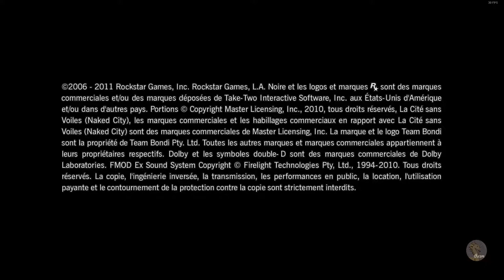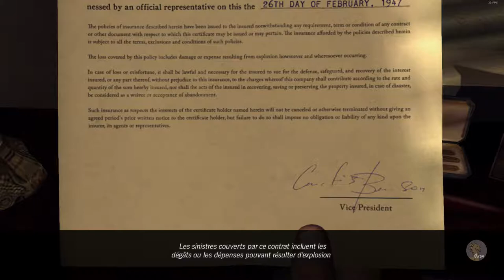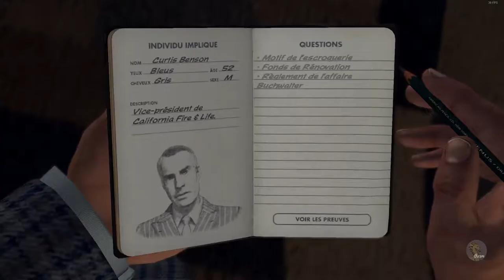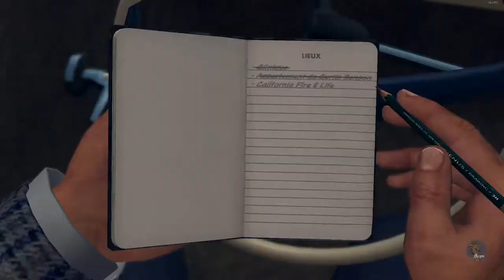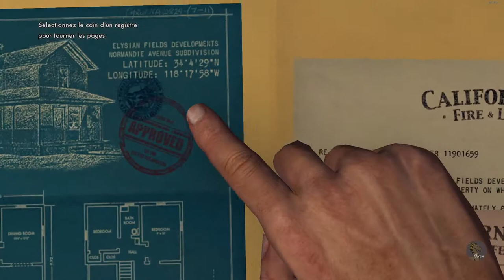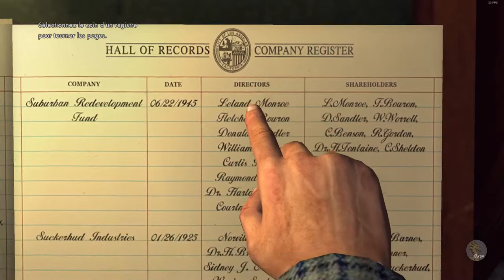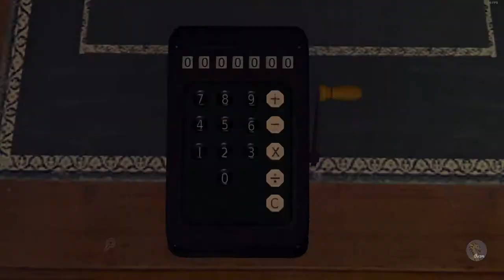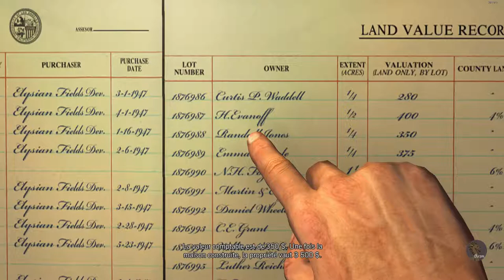L.A Noire #43 [VOST, FR] | Sur invitation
Culottés ce Jack...

N'hésitez pas à laisser un commentaire, un like ou/et à vous abonnés si mes vidéos vous intéresses ainsi sur cliquez sur la clochette pour être prévenus des prochaines vidéos/lives, Merci ;-)

- Mon planning : en bas à droite de la bannière.
-Pour me faire un don qui participera à l'évolution de la chaîne